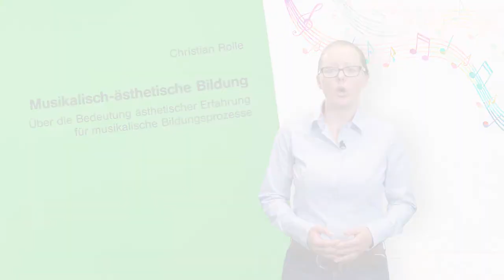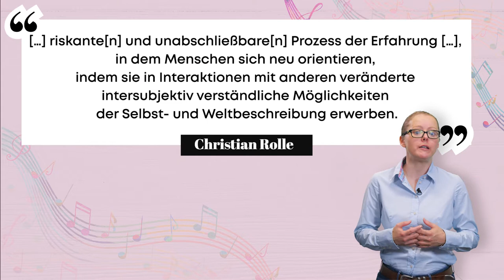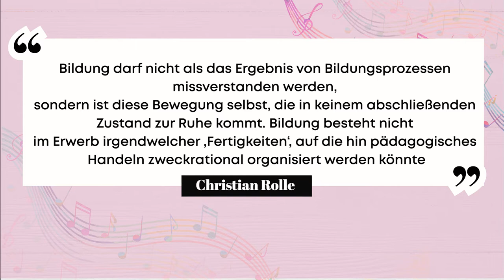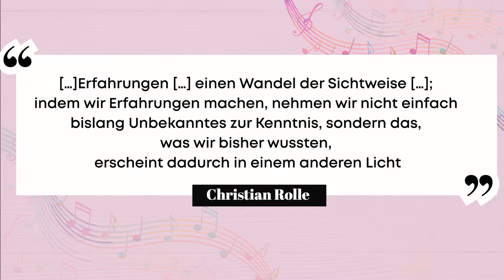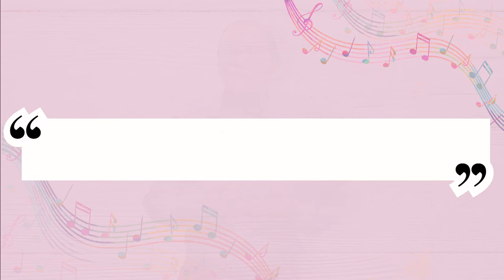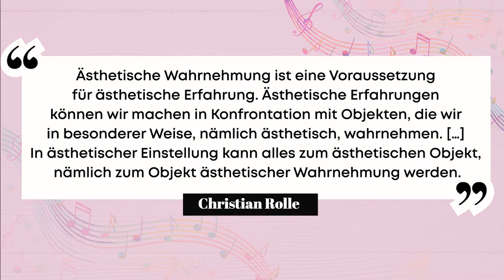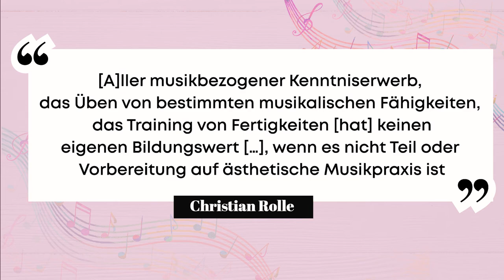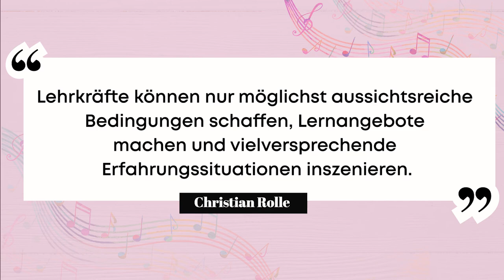[MuKo] Episode 5: Musikalisch-ästhetische Bildung - Christian Rolle (1999)